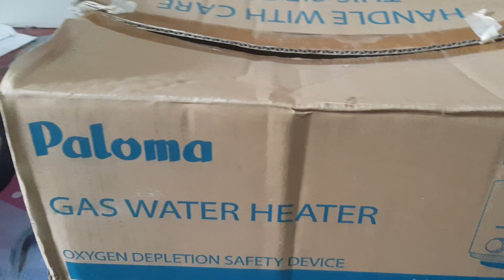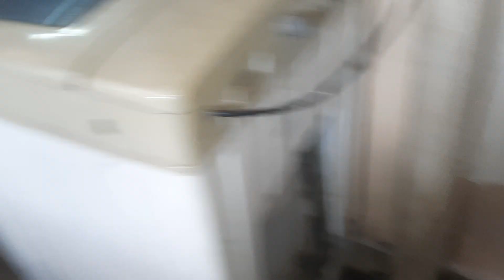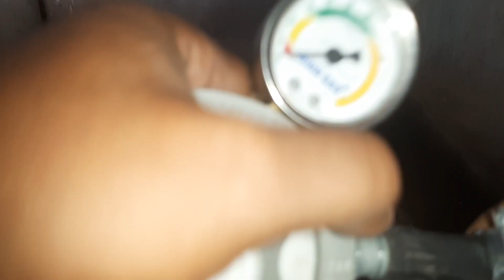Cara pasang karet membran water heater gas paloma